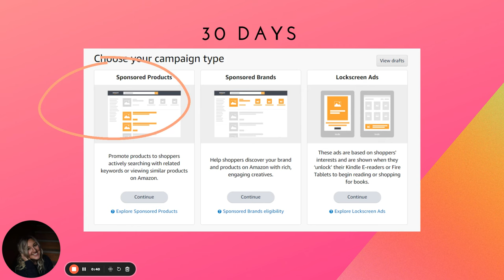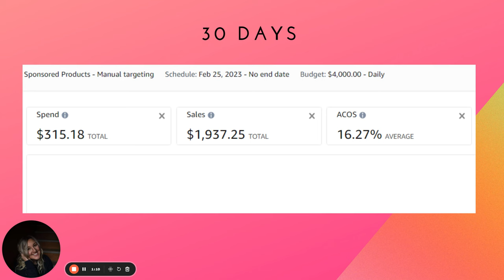New Proven Strategy Amazon Advertising for Books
Let's talk about my Sky Scraper Anchor Method for Book Ads Playlist: Amazon KDP For Beginners: